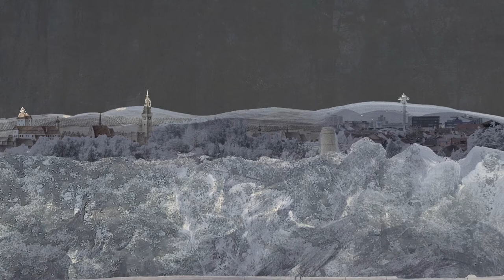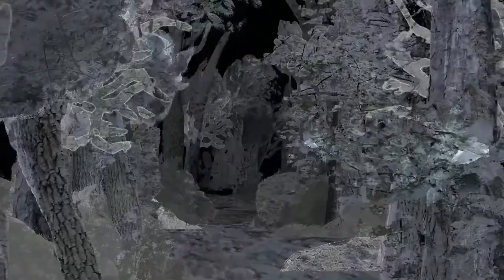Fanfán Tulipán: GENIUS NOCI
Kapela Fanfán Tulipán představuje nový animovaný klip k písni GENIUS NOCI. Ožívají v něm postindustriální krajiny okolí Pardubic, zóny neturistické, zdánlivě krotké, ale přitom stalkerovsky nevyzpytatelné a záludné... Autorem klipu je výtvarník Oliver Vršanský.

Hudba, text, melodika a zpěv: Eliška Vidomus
Flétna: Štěpán Zbytovský
Klavír: Petr Svoboda
Baskytara: Pavel Husa
Bicí: Šimon Hajdovský

Video: Oliver Vršanský

Nahráno v dubnu 2019 ve studiu SONO Records.
Nahrávání: Milan Cimfe
Mix a mastering: Adam Karlík

Křest alba GENIUS NOCI se koná 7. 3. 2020 ve Vile Štvanice v Praze.

Text:
Pojď se mnou do Polabí
Do krajiny co připomíná vypuštěný balón
Je to zdánlivě krotká zóna
A večer tam v lesích pořádám salón

Půjdeme spolu kolem studny
Která umí spolknout smích
Kde za nocí pálím líh

Uprostřed lesa na nás čeká
Pustý sad
Můžeme to tu očesat
Ale nesmíme si tu ustlat

Tohle místo rádo spí samo

ENGLISH
Fanfán Tulipán band presents a new animated music video for the song GENIUS NOCI. It revives post-industrial landscapes of Pardubice, non-tourist zones, seemingly tame, but unpredictable ... Author of the video is artist Oliver Vršanský.

Music, lyrics, melodica and voice: Eliška Vidomus
Flute: Štěpán Zbytovský
Piano: Petr Svoboda
Bass: Pavel Husa
Drums: Šimon Hajdovsky

Video: Oliver Vršanský

Recorded in April 2019 at SONO Records.
Recording: Milan Cimfe
Music mix and mastering: Adam Karlík

The release party of GENIUS NOCI album will be on March 7, 2020 in Vila Štvanice, Prague